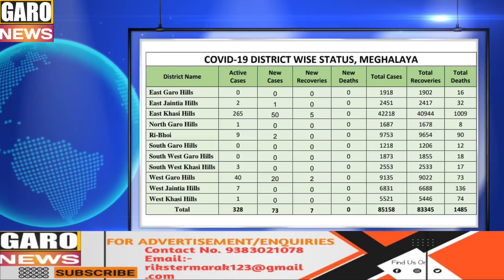Garo News:09-JAN/Bara lakh32niko badinggipako rima&Sabisi manoba Golden jubileeko maniangen&Gaspreta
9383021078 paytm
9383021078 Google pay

Support by Salantini Janera

News reader:Rik marak
Video Editor:Rik Marak
Translator: Rik Marak&Selinda Marak